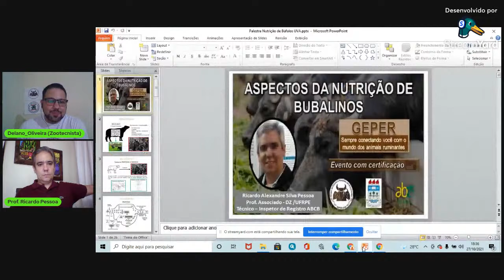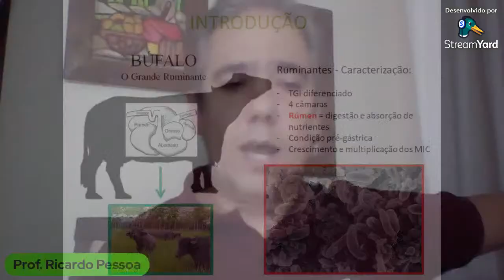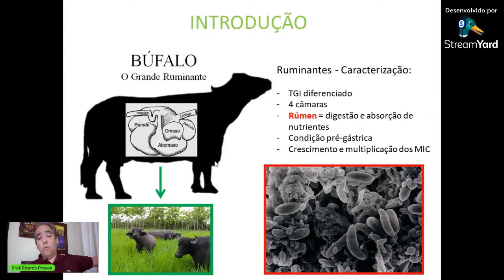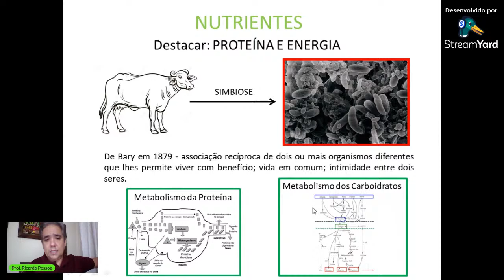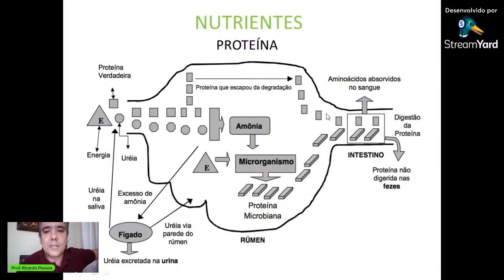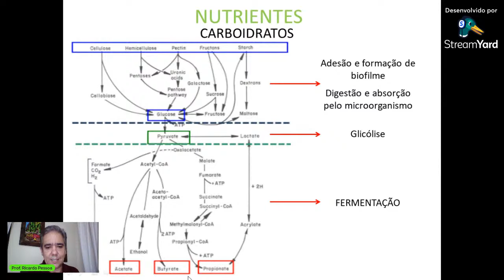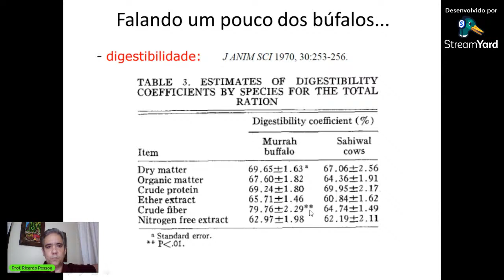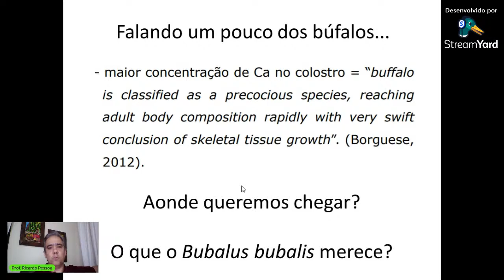ASPECTOS DA NUTRIÇÃO DE BUBALINOS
O palestrante Ricardo Alexandre Silva Pessoa é:

- Graduado em Zootecnista  pela UFRPE;
- Mestre em Produção de Ruminantes (UFRPE/UFV);
- Doutor em Nutrição e Produção de Ruminantes (UFV);
- Responsável pelo Núcleo de Ensino, Pesquisa e Extensão em Bubalinocultura do Departamento de Zootecnia da UFRPE desde 01/2010;
- Atualmente é Professor Associado do Departamento de Zootecnia da Universidade Federal Rural de Pernambuco;
- Professor permanente do Programa de Pós-Graduação em Ciência Animal e Pastagens da UAG/UFRPE e Professor colaborador do Programa de Pós-Gradução em Zootecnia da UFRPE;
- É Coordenador de Convênio ECTI celebrado entre a UFRPE e a Empresa Tapuio Agropecuária LTDA, desenvolvendo pesquisas com Nutrição e Produção de Bubalinos;
- É TÉCNICO/INSPETOR DE REGISTRO da Associação Brasileira de Criadores de Búfalos - ABCB.
- É Coordenador Científico da Associação Brasileira de Criadores de Búfalos - ABCB e Editor do BOLETIM DO BÚFALO da ABCB.